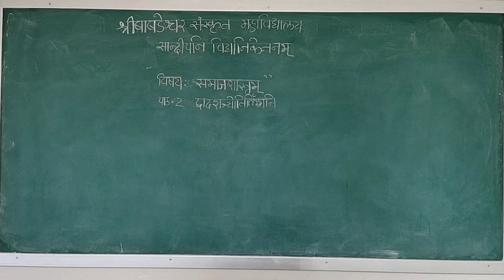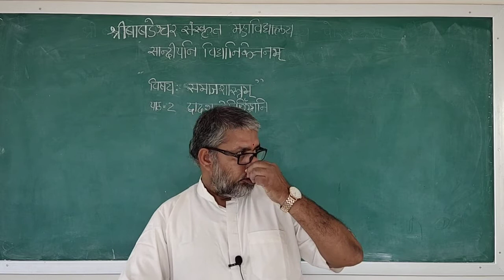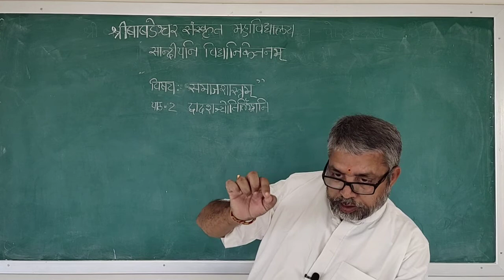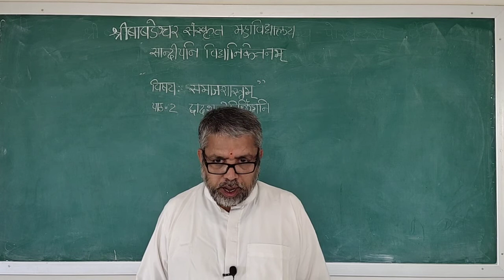ધોરણ ૧૧ વિષય સમાજશાસ્ત્ર પાઠ ૨ ભાગ 3